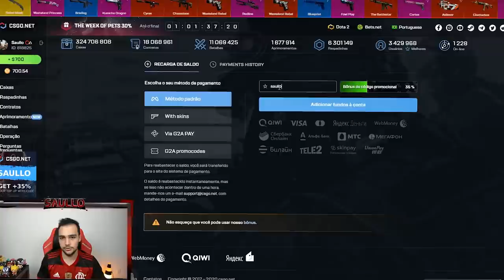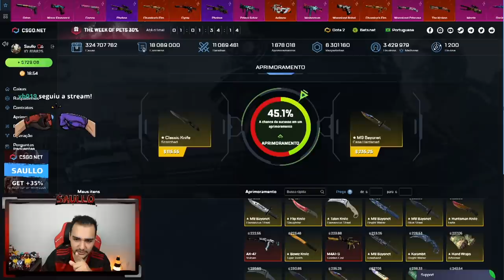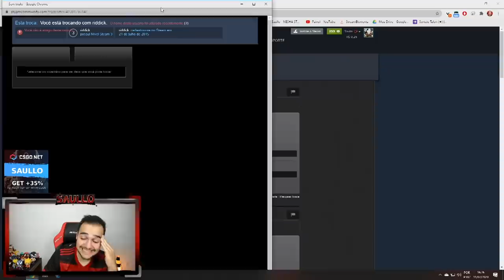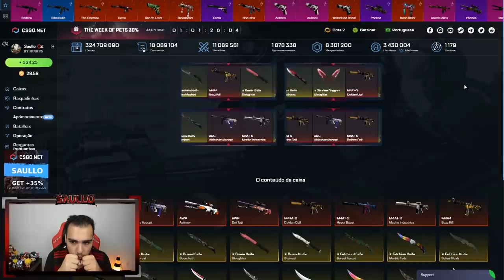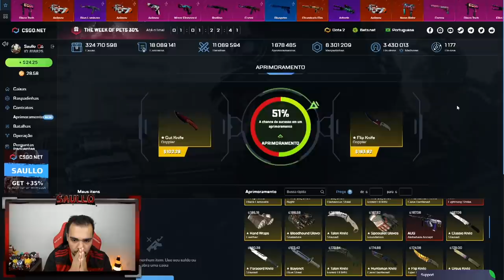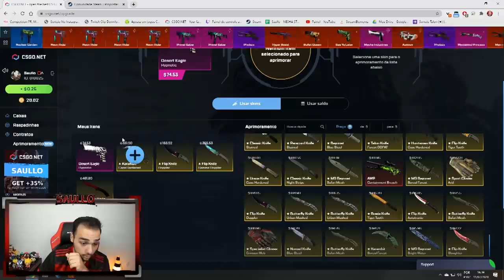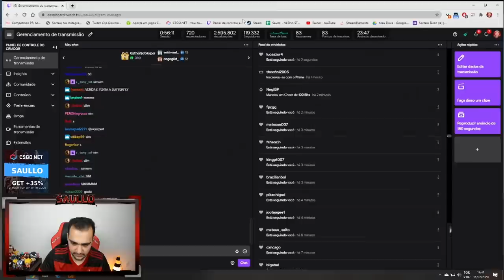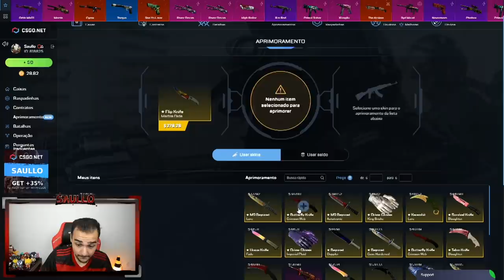Ganhei uma KARAMBIT "GOLD GEM" AO VIVO! 😱🤑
Abri caixas de skins de CSGO e ganhei essa maravilhosa faca!